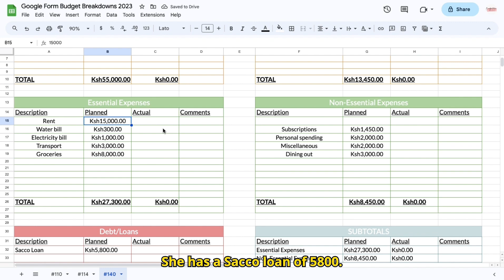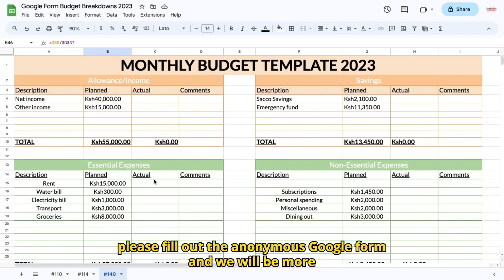BUDGET BREAKDOWN FOR NET INCOME KES 55000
Hey team Budgeters!

Here is a practical budget breakdown for one of our followers earning Kes 55,000 per month!
Whether you're just starting your financial journey or looking to optimize your money management, this video is for you.

Optimize your financial journey today with this comprehensive budget breakdown! Don't miss out on securing your financial future. 🚀🌟